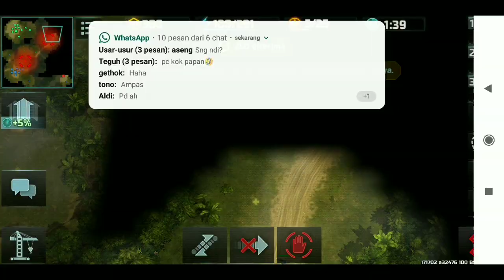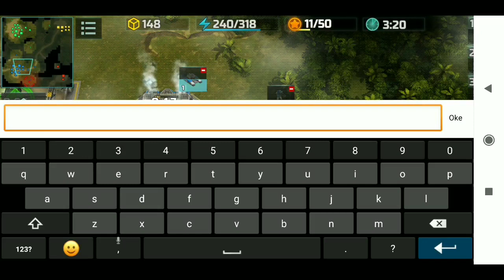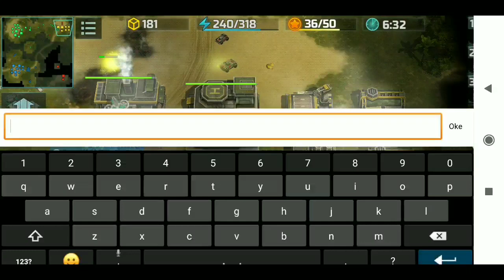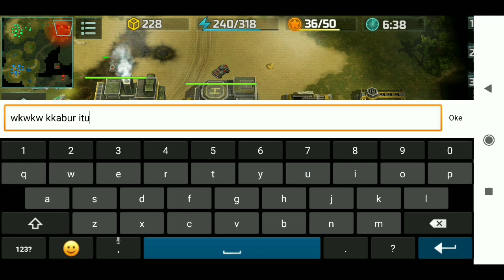duet sama master [ ART OF WAR 3 ]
thanks buat master ANDIKA dari NDA 😁

support terus channel ini agar  bisa upload setiap hari..

comment di bawah dan req buat next video